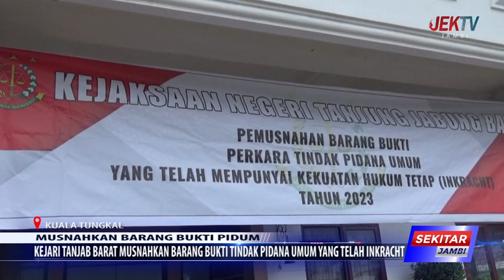KEJARI TANJAB BARAT MUSNAHKAN BARANG BUKTI TINDAK PIDANA UMUM YANG TELAH INKRACHT